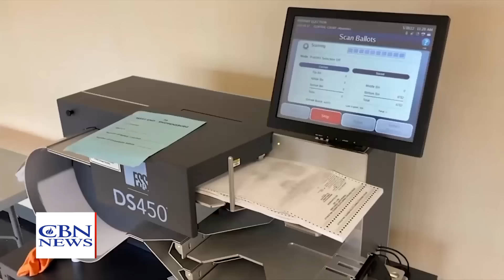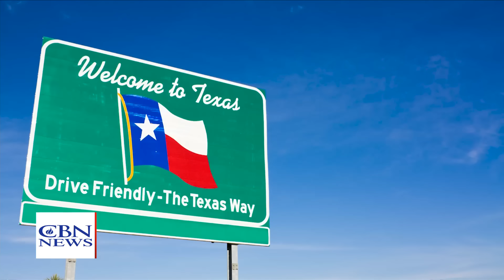'Non-Citizens' Removed From VA Voter Rolls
The United States Supreme Court has handed the state of Virginia a major pre-election victory. The decision allows the commonwealth to remove non-citizens from voter rolls.

More than 100 election-related lawsuits have already been filed in several states. Legal experts say the court's decision is significant because it shows the high court is committed to protecting voter rolls.

In the 6-3 ruling, the U.S. Supreme Court blocked a federal court decision that would have prevented the state of Virginia from removing 1,600 names from its voter rolls.